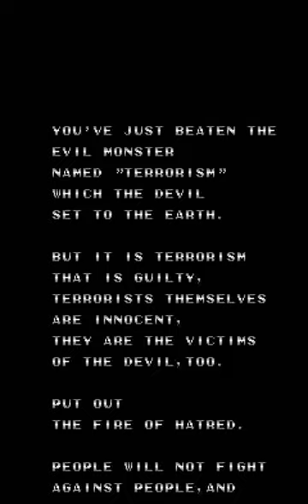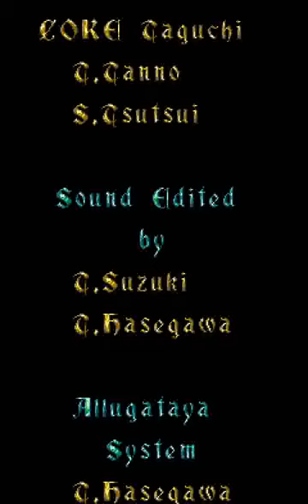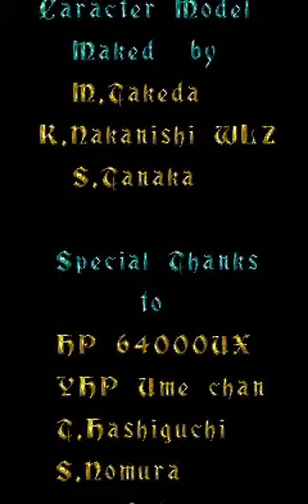Twin Eagle: Revenge Joe's Brother (ARC) - Stage 6 Doubleplay